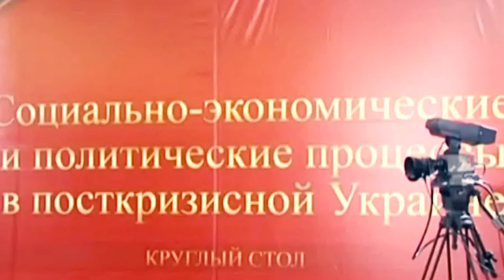Ростислав Ищенко. Выступление на круглом столе в Харькове. 12 февраля 2014 года.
Ростислав Ищенко. Выступление на круглом столе «Социально-экономические и политические процессы в посткризисной Украине». Харьков. 12 февраля 2014 г.